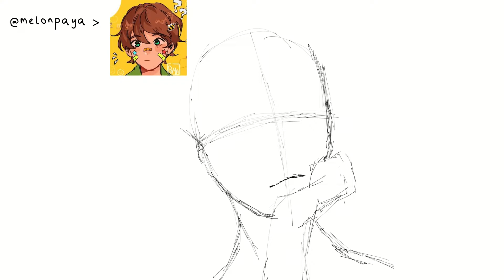-' SPEEDPAINT | 😈Demon Jox '-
Thanks for supporting me! :* (This video was available in advance for my patreons)

› Music - Persona 5 OST 08 - The Poem of Everyone’s Souls